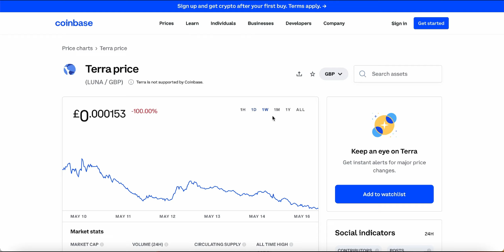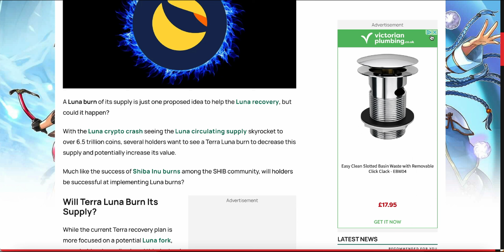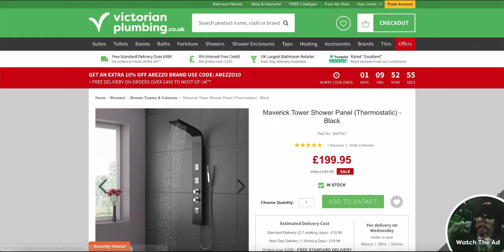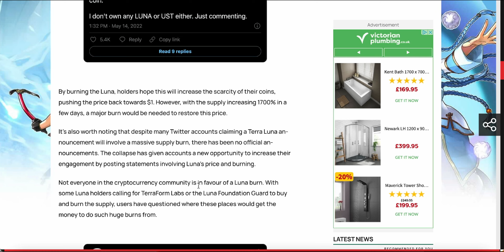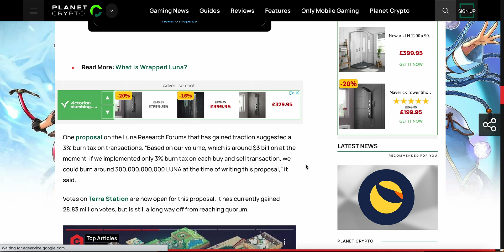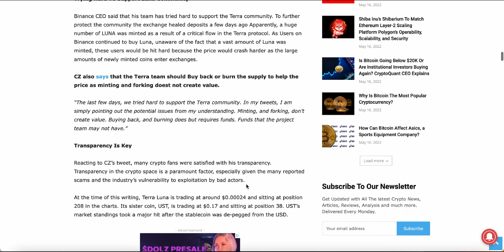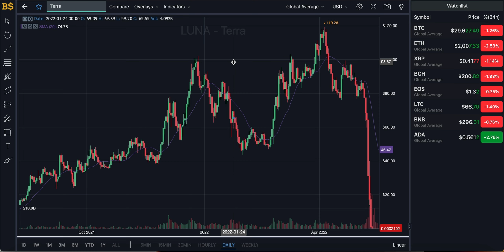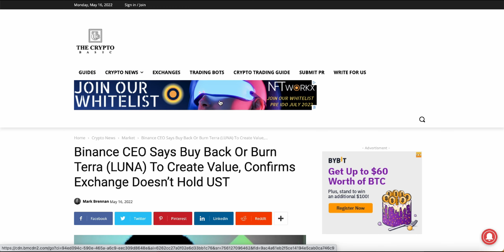LUNA IS BURNING, BUY NOW? LUNA CRYPTO PRICE PREDICTION AND ANALYSIS! TERRA LUNA PRICE FORECAST!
SHOULD I BUY LUNA? LUNA CRYPTO PRICE PREDICTION AND ANALYSIS! TERRA LUNA PRICE FORECAST 2022! RECOVERY PLAN